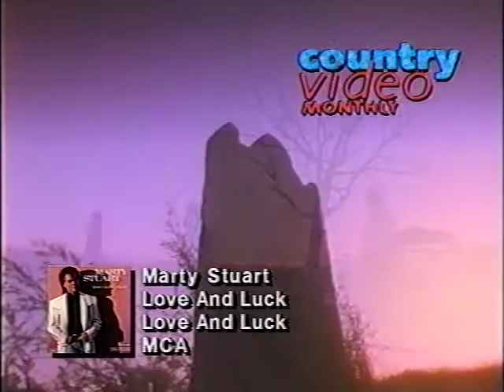Marty Stuart - Love and Luck (Music Video) [HQ]